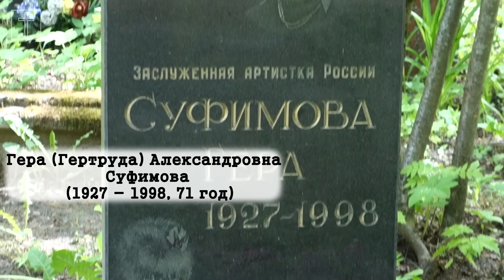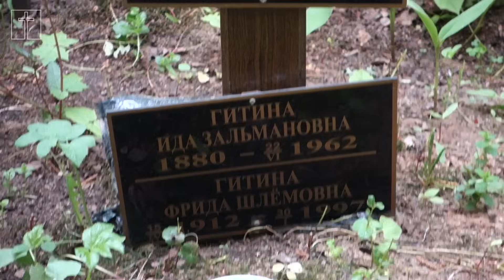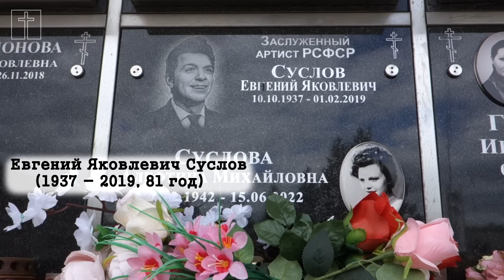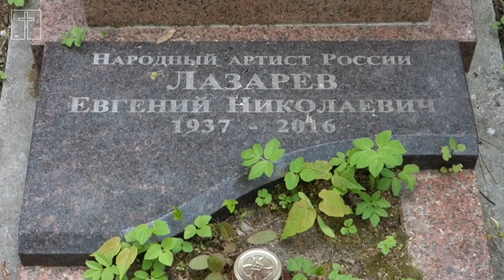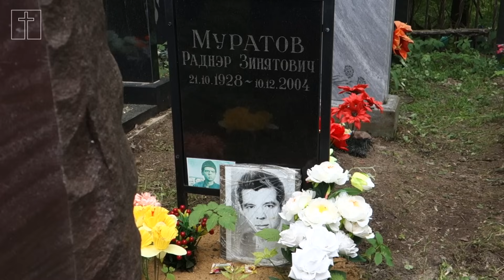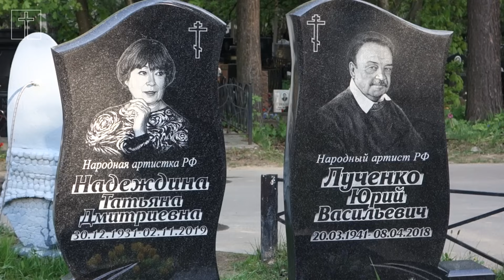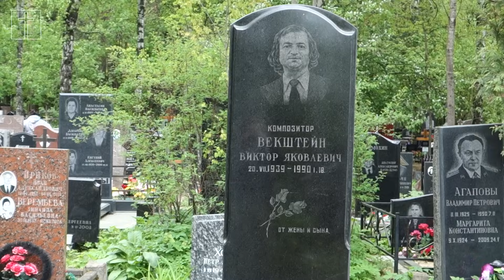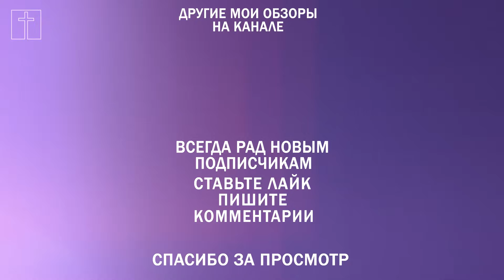Николо-Архангельское кладбище, артисты | Кладбища Москвы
Кладбища Москвы. Николо - Архангельское кладбище - одно из крупнейших кладбищ. Основано в 1960 году, по
решению Моссовета, площадь составляет  более ста сорока гектаров. Расположено в Балашихе рядом с районом Новокосино Москвы. В 1973 году на территории кладбища открыт Второй московский крематорий, крупнейший в Европе (долгое время входил в книгу рекордов Гиннесса как крупнейший в мире). Недалеко от северо-западного
входа в 1990-х годах была построена церковь Покрова Пресвятой Богородицы. Около центрального входа кладбища
расположена часовня Мученика Уара.
 Этот обзор посвящён артистам похороненным на Николо-Архангельском кладбище. Таким как:
00:00 начало
00:30 Римма Васильевна Маркова (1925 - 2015, 89 лет) - актриса
02:18 Гера (Гертруда) Александровна Суфимова (1927 – 1998, 71 год) - актриса-кукловод
03:42 Марина Францевна Ковалёва (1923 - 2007, 84 года) - актриса
05:11 Виктор Петрович Шарлахов (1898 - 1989, 91 год) - актёр
06:29 Геннадий Михайлович Уваров (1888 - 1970, 82 года) - актёр
07:45 Дмитрий Сергеевич Павлов (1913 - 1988, 75 лет) - актёр
09:31 Борис Петрович Гитин (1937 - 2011, 74 года) - актёр
11:14 Юрий Дмитриевич Саранцев (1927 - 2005, 76 лет) - актёр
12:54 Вера Петровна Петрова (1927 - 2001, 74 года) - актриса
14:21 Геннадий Дмитриевич Митрофанов (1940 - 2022, 81 год) - актёр
15:54 Евгений Яковлевич Суслов (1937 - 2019, 81 год) - телеведущий
17:16 Светлана Ивановна Савёлова (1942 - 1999, 57 лет) - актриса
19:10 Лариса Викторовна Виккел (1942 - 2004, 62 года) - актриса
20:41 Юрий Григорьевич Астафьев (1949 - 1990, 41 год) - актёр
22:44 Евгений Николаевич Лазарев (Yevgeni Lazarev, 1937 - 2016, 79 лет) - актёр
24:46 Геннадий Михайлович Ялович (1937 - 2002, 64 года) - актёр
27:07 Ия Алексеевна Арепина (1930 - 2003, 73 года) - актриса
28:52 Раднэр Зинятович Муратов (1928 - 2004, 76 лет) - актёр
30:40 Александра Алексеевна Мартынова - Денисова (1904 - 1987, 82 года) - актриса
32:11 Рита Ивановна Гладунко (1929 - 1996, 67 лет) - актриса
33:50 Юрий Васильевич Лученко (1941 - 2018, 77 лет) - актёр
35:19 Татьяна Дмитриевна Надеждина (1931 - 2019, 87 лет) - актриса
36:41 Игорь Евгеньевич Сахаров (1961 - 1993, 32 года) - актёр
38:19 Жанна Владимировна Фриске (Копылова; 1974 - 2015, 40 лет) - певица
40:15 Виктор Семёнович Берковский (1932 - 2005, 73 года) - бард, композитор
42:04 Виктор Яковлевич Векштейн (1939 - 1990, 50 лет) - музыкант, продюсер
43:10 Слава Бобков (Вячеслав Игоревич Бобков, 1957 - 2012, 54 года) - певец
44:52 Сергей Юрьевич Кудишин («Кудя», 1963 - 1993, 29 лет) - музыкант
46:24 Анатолий Михайлович Кулешов (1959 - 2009, 49 лет) - музыкант, хормейстер
47:33 Катя Огонёк (настоящее имя Кристина Евгеньевна Пенхасова, 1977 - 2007, 30 лет) - певица

 И как всегда: СПАСИБО ЗА ВНИМАНИЕ! ДО НОВЫХ ВСТРЕЧ!